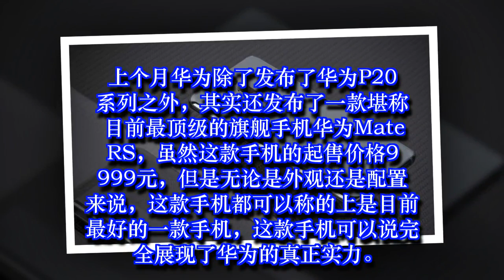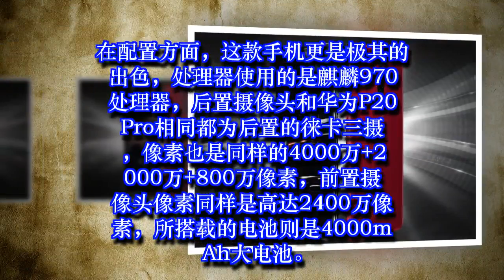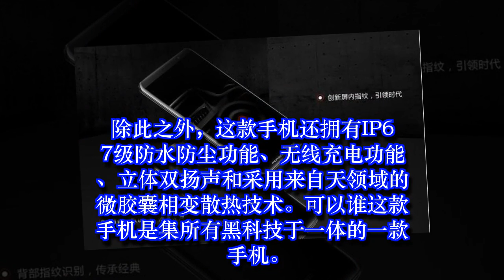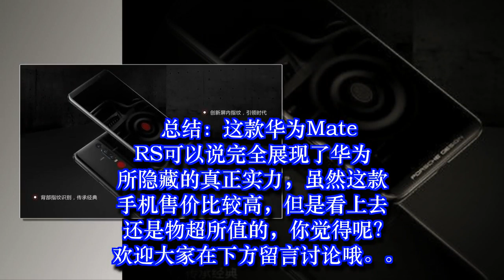华为最强旗舰手机，集所有黑科技于一身，这才是华为的真正实力